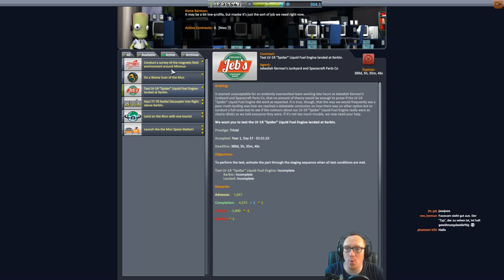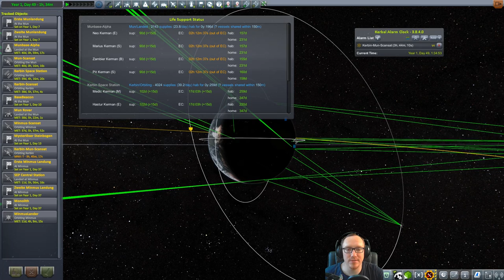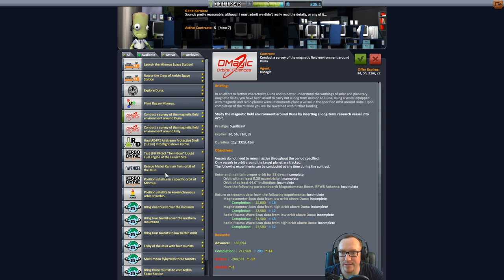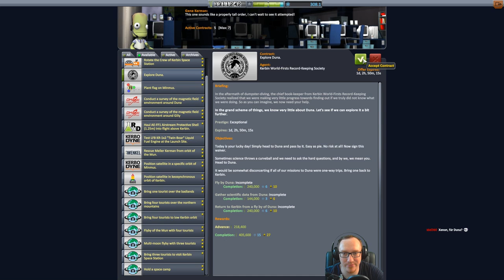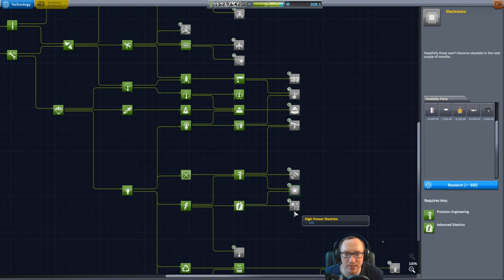KSP 1.2 Hard Kore Kolonization - #37 Munare Vermessung!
Wir starten die Vermessung vom Mun!